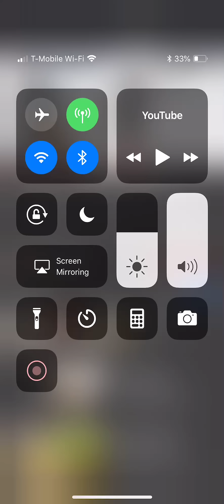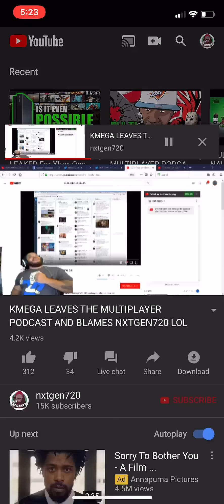Xbox live true confessions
More true stories from Nxtgen720